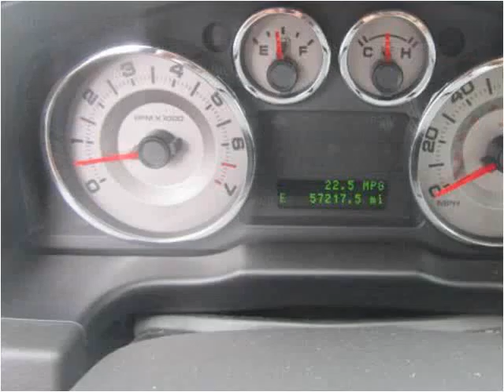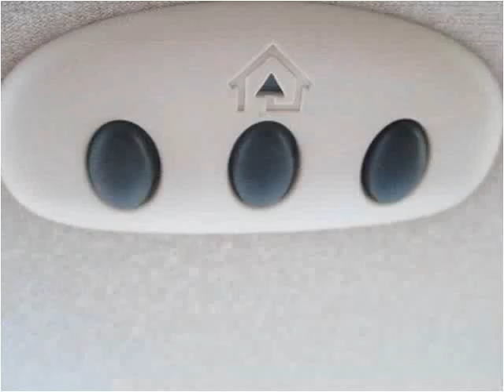2008 Ford Edge Used Cars Plymouth IN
This 2008 Ford Edge is available from The Auto Park Plymouth.